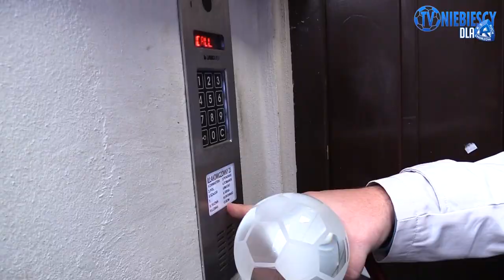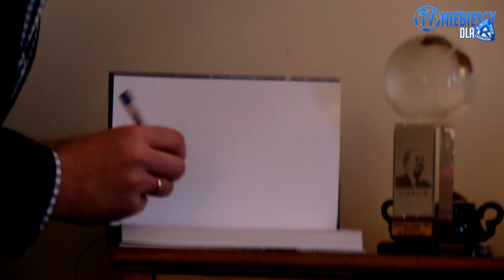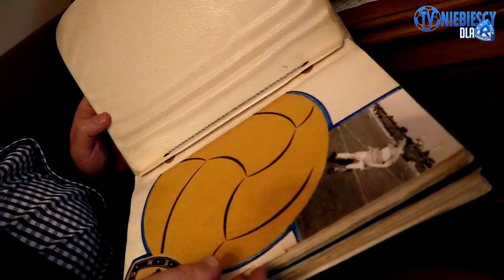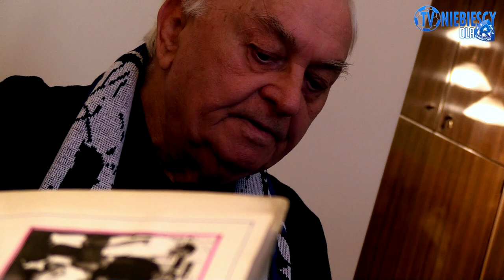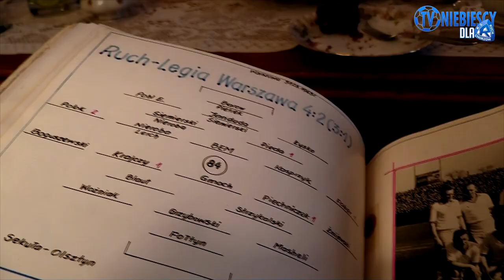Legenda Ruchu Bernard Bem uhonorowany "Cieślikiem" (15.11.2018 r.)